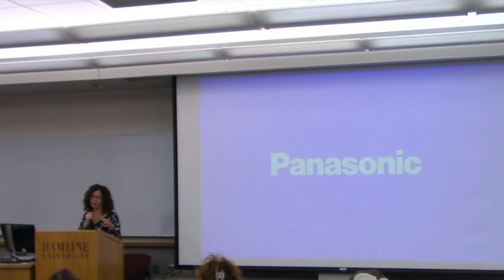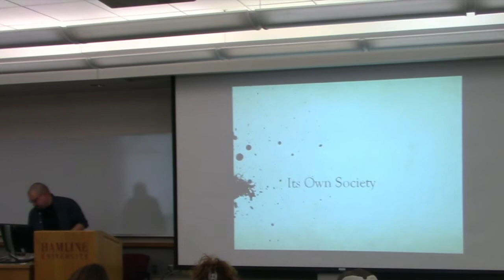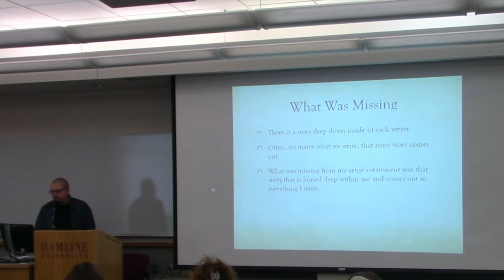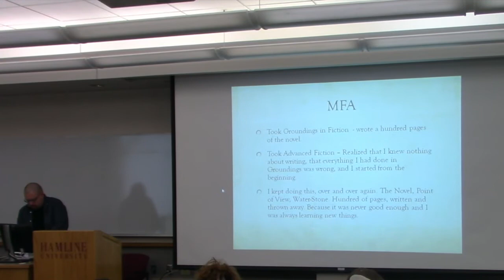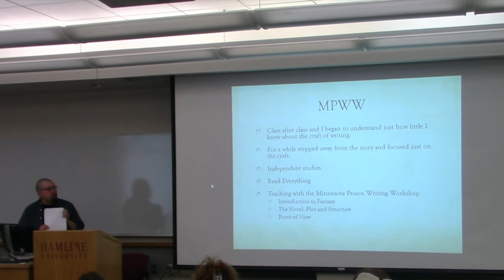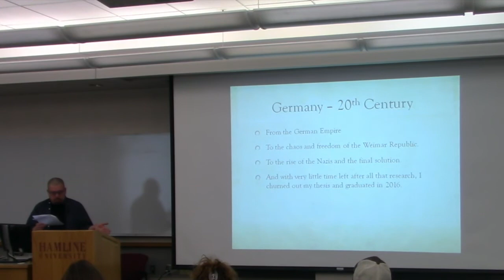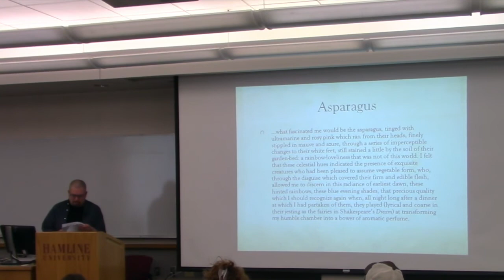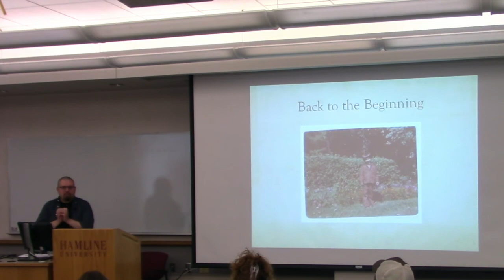Nicodemus Taranovsky, 2016 Colloquium Fiction Thesis Presentation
Nicodemus Taranovsky
Fiction Thesis Presentation: "It's Own Society"
MFA Colloquium 2016
The Creative Writing Programs at Hamline University